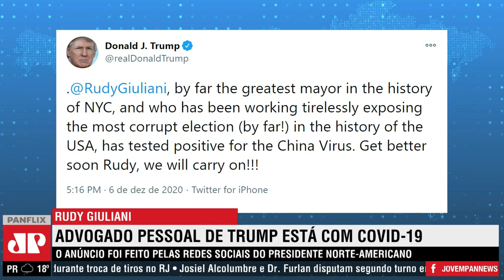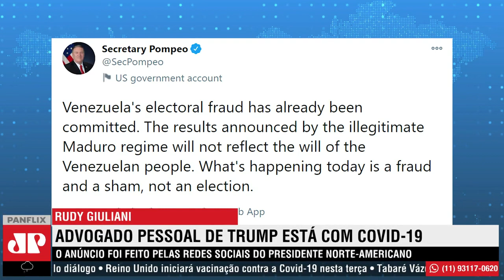Ex-prefeito de NY Rudy Giuliane testa positivo para COVID-19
Rudy Giuliane, ex-prefeito de Nova Iorque e advogado pessoal de Donald Trump, testou positivo para COVID-19.